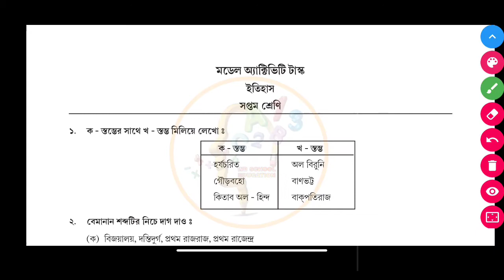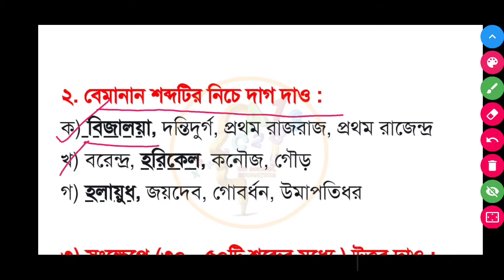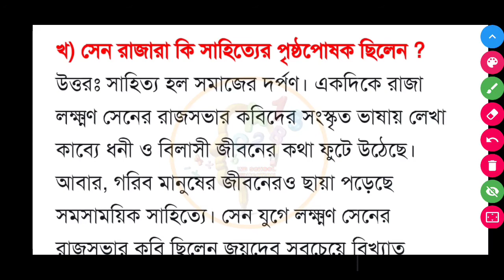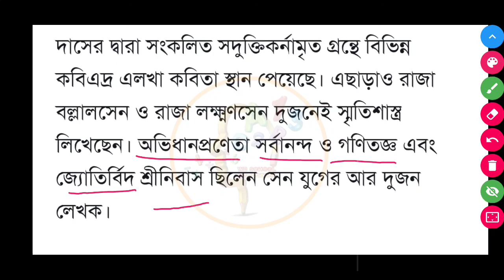class (vii) 7 ইতিহাস part 4 মডেল অ্যাক্টিভিটি টাস্ক | class 7 history wbbse